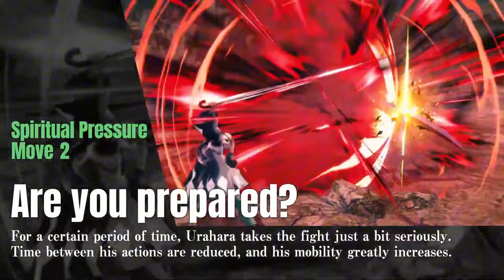블리치 리버스 오브 소울즈 ( BLEACH Rebirth of Souls ) Kisuke Urahara 캐릭터 게임 플레이 예고편